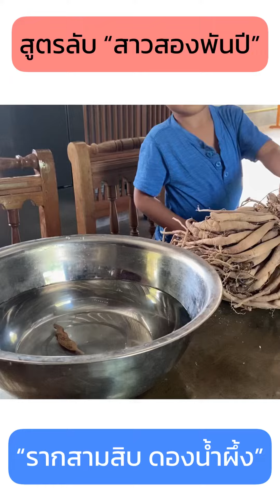สูตรลับ”สาวสองพันปี” หมดปัญหามดลูกหย่อน มีบุตรยาก หน้าแก่ง่าย บำรุงความสาว มดลูกกระชับ ผัวรักผัวหลง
สูตรยาบำรุงความสาว เพิ่มโอกาสมีบุตร มดลูกกระชับ สูตรผัวรักผัวหลง😀

“รากสามสิบดองน้ำผึ้ง” หรืออีกชื่อว่า สาวน้อยร้อยผัว

สูตรยา

รากสามสิบ 3 กิโล
น้ำผึ้ง 500 มิลลิลิตร

ล้างทำความสะอาดรากสามสิบ หั่นเป็นชิ้นเล็กๆ
ต้มกับน้ำ 20-30 นาที รอให้เย็นแล้ว ใส่โหลผสมน้ำผึ้ง (ททนได้เลย หรือดองไว้ 7 วัน ) ทานเช้า-เย็น 1 แก้ว เป็นประจำ

มีส่วนผสมหลักของรากสามสิบ สมุนไพรที่มีสาร Phytoestrogen มีคุณสมบัติคล้ายฮอร์โมนเอสโตรเจน ช่วยปรับสมดุลร่างกายภายใน เหมาะสำหรับการแก้ปัญหาต่างๆ ของสตรี

ช่วยบำรุงผิวพรรณ ให้ดูเปล่งปลั่งสดใสขึ้น
ช่วยกระตุ้นการไหลเวียนของโลหิต รักษาอาการประจำเดือนมาไม่ปกติ
ช่วยขับระดู และช่วยแก้อาการปวดก่อนมีประจำเดือน

บำรุงน้ำนม และกระตุ้นน้ำนม ลดระดับไขมัน และลดระดับน้ำตาลในเลือด กระตุ้นภูมิคุ้มกัน ยับยั้งการเกิดแผลในกระเพาะอาหาร ลดความดันโลหิต
บำรุงหัวใจ และป้องกันกล้ามเนื้อหัวใจขาดเลือด
ลดอาการหัวใจโตที่เกิดจากความดันโลหิตสูง

ช่วยรักษาอาการผิดปกติต่างๆ ในสตรีวัยหมดประจำเดือน เช่น ร้อนวูบวาบ อารมณ์แปรปรวน ผิวหนังหยาบกร้าน หย่อนยาน ความจำสั้น รวมถึงโรคกระดูกพรุน แก้อาการท้องเสีย แก้ไอ                                                                          แก้ริดสีดวงทวาร ช่วยขับลม